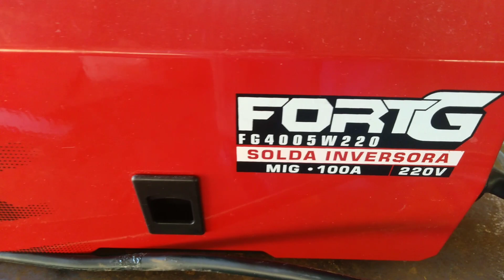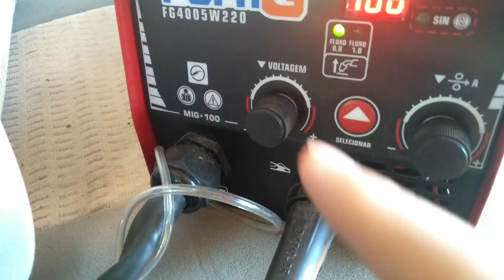Teste soldador mig sem gas FORTG FG4005W 100 AGasless mig welder test FORTG FG4005W 100 A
Teste feito com nossa nova máquina,  uma soldadora mig arame sem gas vonder. Essa máquina entrega 100 amperes continua .
   Os testes que fizemos agora já deu para perceber que essa máquina a é boa pelo valor , um custo benefício ótimo. Só lembrando que essa máquina é para funilaria então a chapa 2mm é muito grossa para ela soldar . Test carried out with our new machine, a mig wire welder without gas vonder.  This machine delivers 100 amps continuously.
    The tests we did now showed that this machine is good for the value, great value for money.  Just remember that this machine is for body shops, so the 2mm plate is too thick for it to weld.Toets uitgevoer met ons nuwe masjien, 'n mig draadsweiser sonder gas vonder.  Hierdie masjien lewer 100 ampère aanhoudend.
    Die toetse wat ons nou gedoen het, het gewys dat hierdie masjien goed is vir die waarde, goeie waarde vir geld.  Onthou net dat hierdie masjien vir bakwerkwinkels is, so die 2mm plaat is te dik vir dit om te sweis.使用我們的新機器進行測試，這是一台沒有氣體發生器的 MIG 焊絲焊機。 該機器連續提供 100 安培的電流。
    我們現在所做的測試表明，這台機器物有所值，物超所值。 請記住，這台機器適用於車身車間，因此 2mm 的板材太厚，無法焊接。Prueba realizada con nuestra nueva máquina, una soldadora de hilo mig sin gas vonder.  Esta máquina entrega 100 amperios continuamente.
    Las pruebas que hicimos ahora demostraron que esta máquina tiene una buena relación calidad-precio y una excelente relación calidad-precio.  Solo recuerda que esta máquina es para talleres de carrocería, por lo que la placa de 2 mm es demasiado gruesa para soldar.